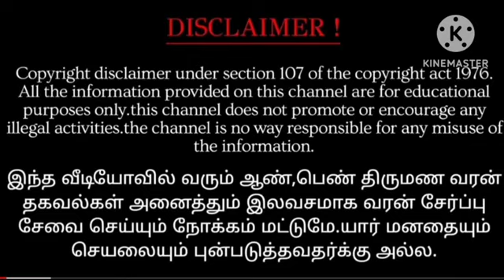கலைசஞசனபலன்30.7.2023 இன்றைய ராசி பலன்- Indraya Rasi Palan-Today Rasi Palan- 2024 Rasi Palan in Tamil